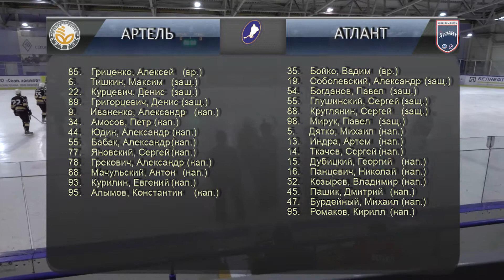Артель - Атлант (11.04.2018г.) 1/4 финала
17-й чемпионат города Минска по хоккею с шайбой среди любительских команд (Высшая лига) 1/4 финала
Дворец спорта (ледовая площадка)
г. Минск, пр. Победителей, 4-а